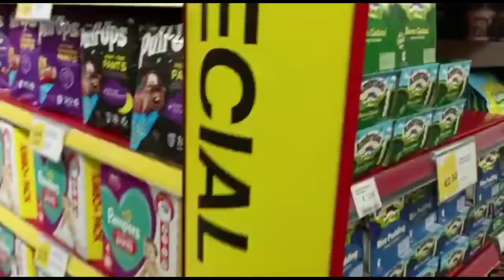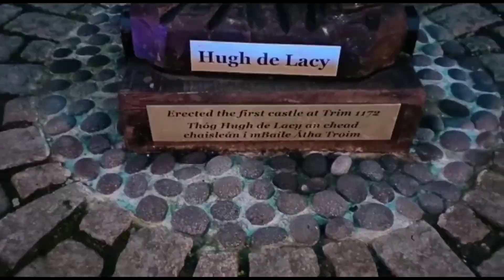A beautiful village in Ireland//Trim